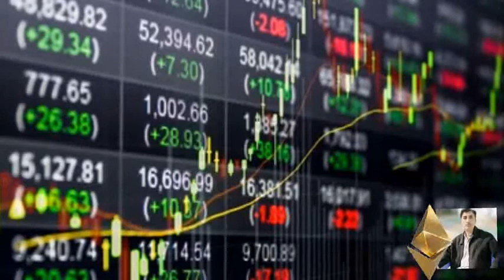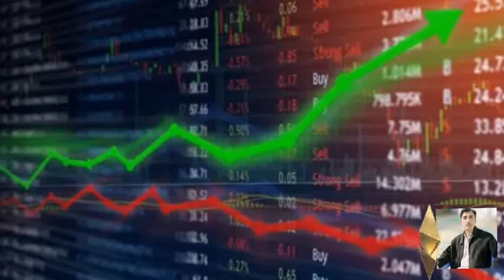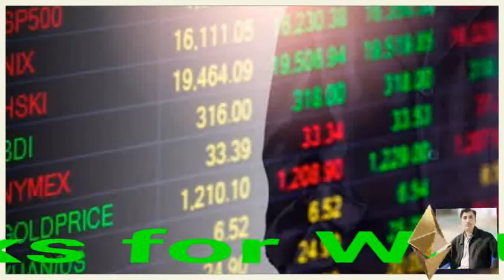ETHEREUM CLASSIC price prediction 23/05/2021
CryptoShakeel How Is Ethereum Classic Different from Ethereum? We can determine how the investment community views ETC versus ETH by analyzing how much capital or investment dollars are being committed to the two currencies.